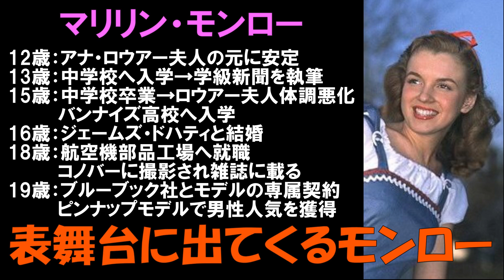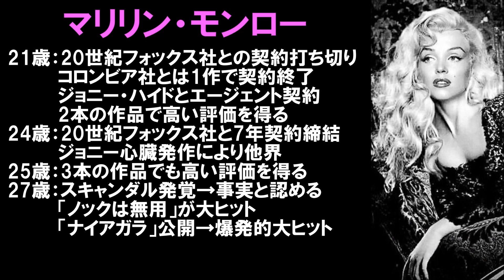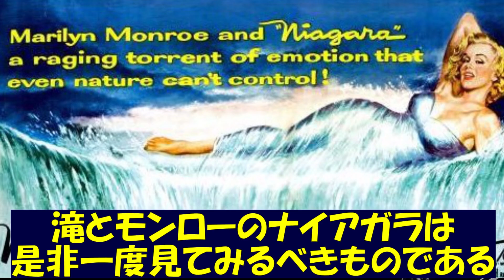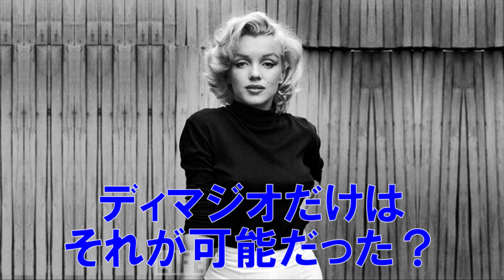【伝説のセックスシンボル】マリリン・モンローの成功と苦悩とは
皆さんこんばんは、語り部sheepです。
今回ご紹介するのは、マリリン・モンロー！
誰もが知るハリウッドの大女優だったモンロー。
その裏で彼女が抱えていた大きな悩み、
そして悲しすぎる結末とは。
日本でも慕われていた彼女のエピソードも収録。
是非ご視聴お楽しみください。